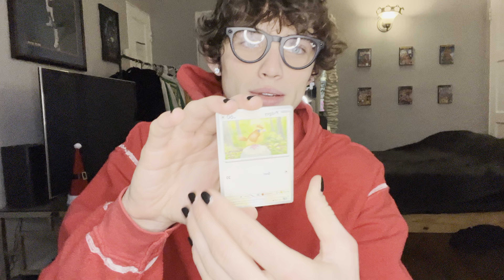Life Recap :D (feeling happy)